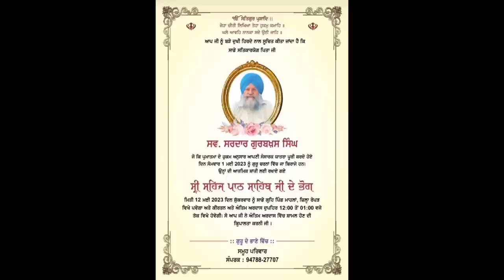ਦਿਲਾਂ ਵਿੱਚ ਵੱਸਦੇ ਦੋ ਜਿੰਦਗੀਆਂ ਦਾ ਪਿਆ,ਨਾ ਪੂਰਾ ਹੋਣ ਵਾਲ਼ਾ ਘਾਟਾ😭//@kalamahalvlogs